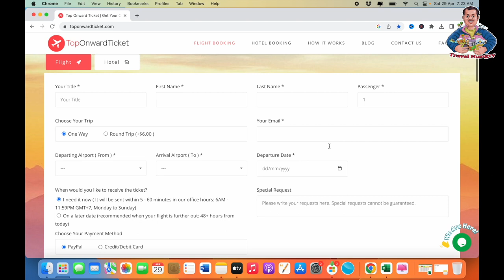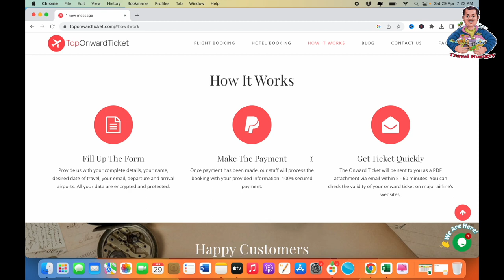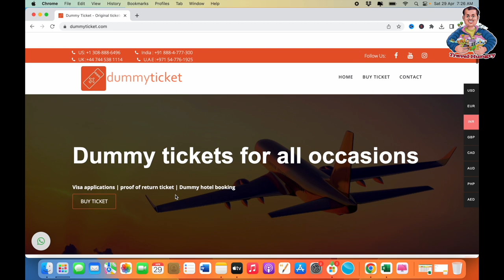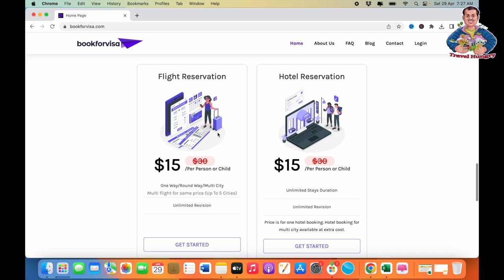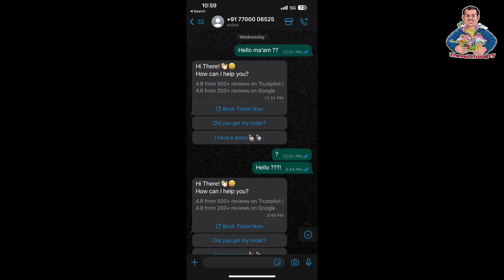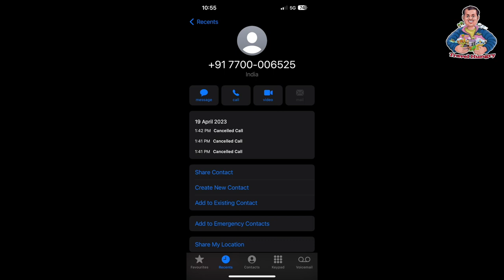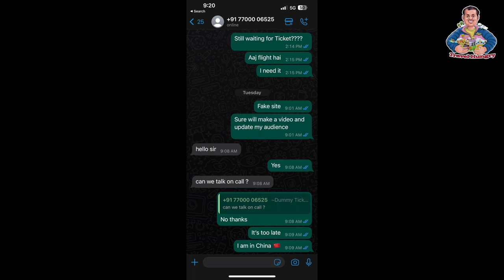How to Book Dummy Flight Ticket | Dummy Flight Ticket Booking | free Dummy Ticket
How to Book Dummy Flight Ticket | Dummy Flight Ticket Booking | Dummy Ticket

What is a Dummy Ticket?
A dummy air ticket is nothing more than a round-trip flight reservation from and back to the original departure country. A dummy ticket is not a paid return ticket. Basically, it is only a document that included travel itinerary details, but it's not a confirmed ticket.

Is it safe to travel with dummy ticket?
Dummy ticket could be fake:

Some dummy ticket sites work with airlines to create a real PNR/ticket number and hold the price for certain time, but many dummy ticket sites simply create a fake ticket that can't be verified on airline website.

How does a dummy ticket look?
A dummy ticket is a flight reservation or airline itinerary. It basically looks like a regular airline ticket with a valid PNR / booking code or booking reference number. If they check using the "Manage My Booking" tool found on most of the airline's websites, they are verified on the airline's websites.

Can I show a dummy ticket to immigration?
If you do not know about flight reservations, you can google it, however, you can use this ticket for any immigration purpose as well as visa application.

Where can I book ticket without paying?
To make your travel planning easier and more comfortable, Yatra.com offers an option of HFF (Hold For Free). The option allows you to place your seat reservation on hold, without any immediate payment. You can then make the payment at a later date, within a specified time-frame.

you can book Dummy Tickets from :-

Thanks !